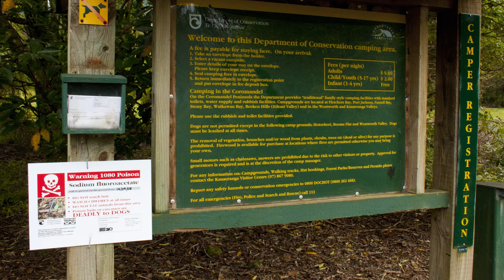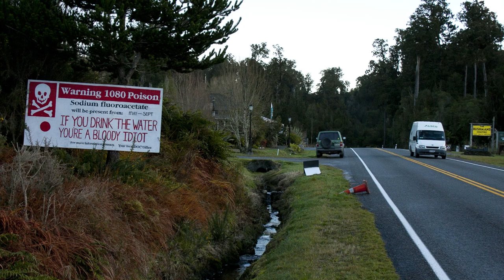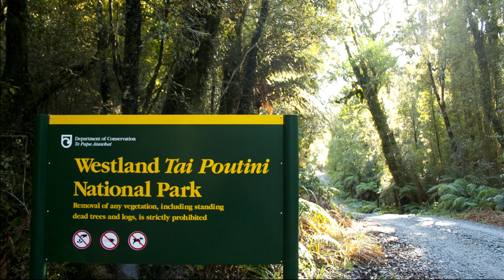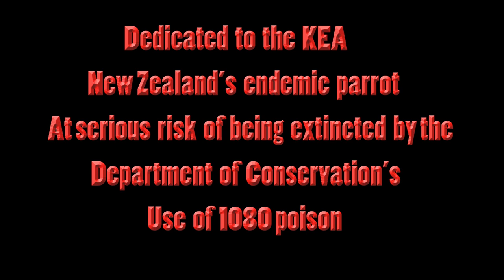Photo essay - New Zealand - Clean, Green 1080% Pure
A photo essay about New Zealand's struggle with maintaining its Clean and Green image. Backing music by Dire Straits - Brothers in Arms ...